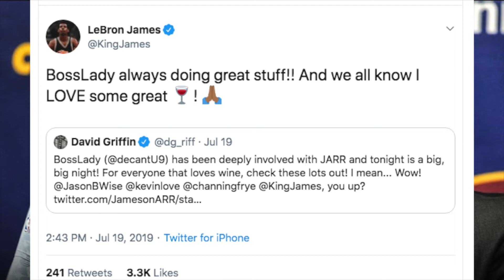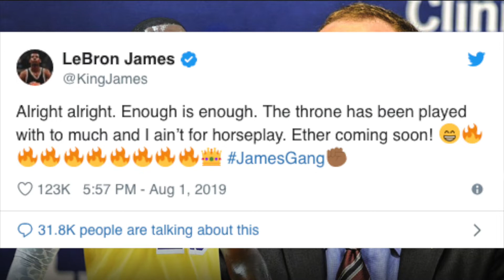Lebron James Former GM David Griffin Claims He Was Miserable Being Around Bron, Bron Responds| FERRO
Enjoy NBA Highlights, NBA 2k19 Highlights & Great NBA Commentary from Mr.Taliaferro. Pretty much everything NBA is happening here on my platform. Enjoy this video